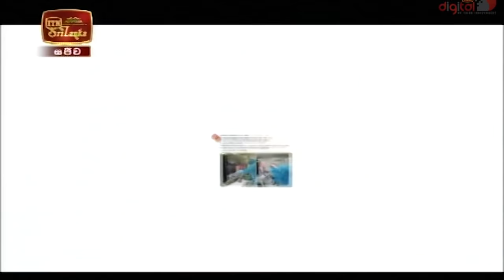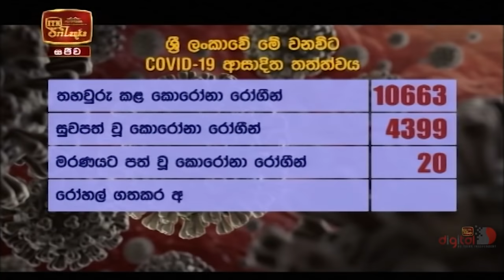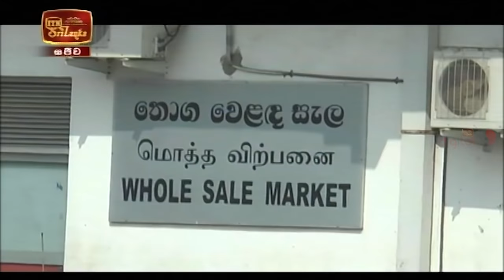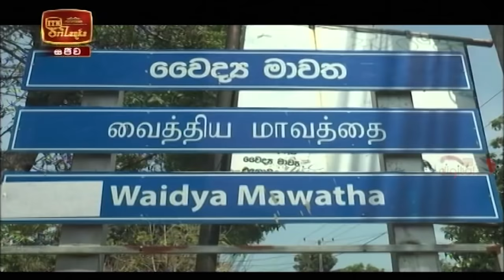ITN News 2020-11-01 | 12.00 PM